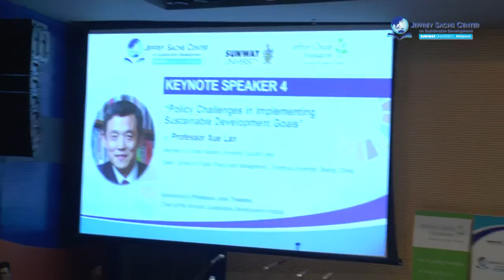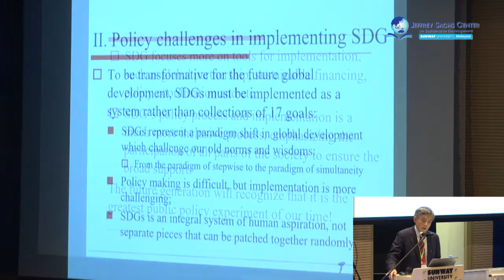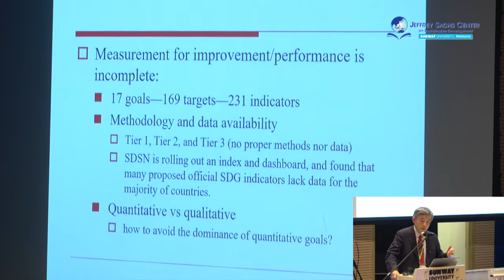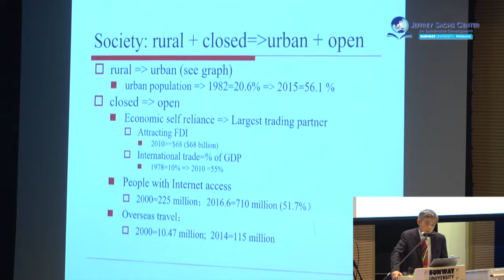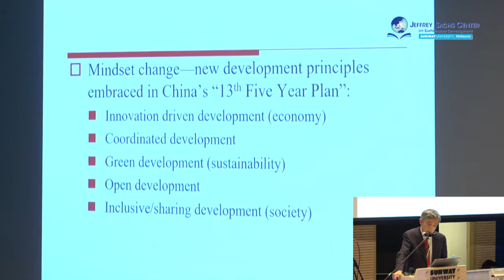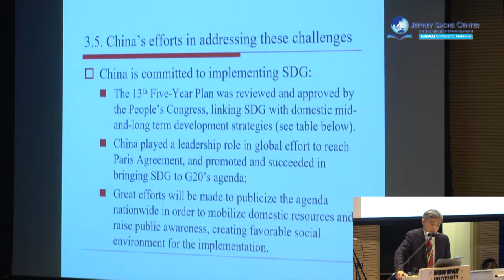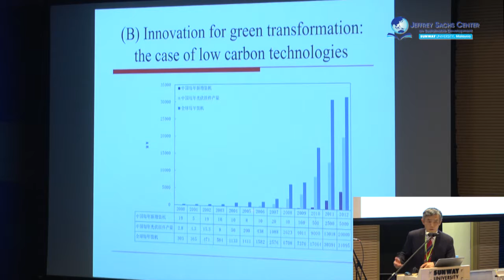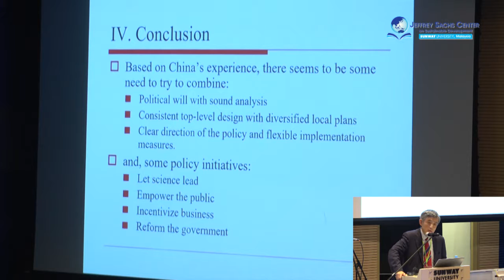Jeffrey Sachs Center Launch - Keynote Speaker, Professor Xue Lan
Professor Xue Lan from Tsinghua University, Beijing, China, speaking on "Policy challenges in implementing Sustainable Development Goals".